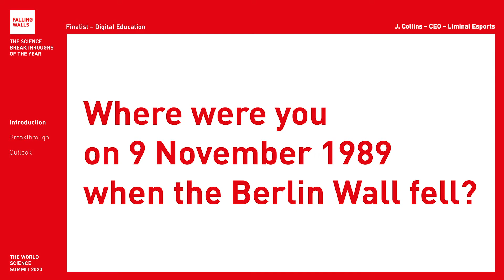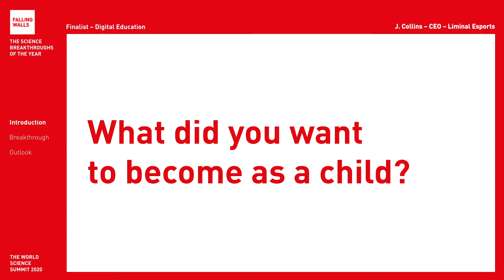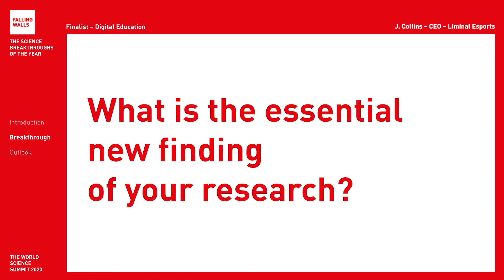Breaking the Wall to Gender Equality in Gaming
Grace Collins is a Falling Walls Finalist at the Falling Walls and Berlin Science Week: World Science Summit 2020 (1 – 10 November).

Will she become the Breakthrough of her category Digital Education? Register for free and don't miss the remote event